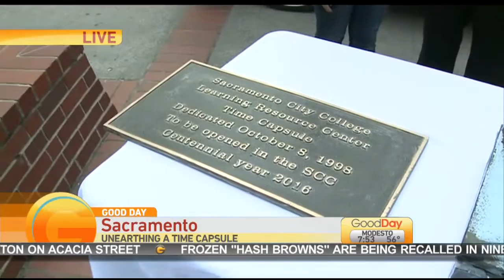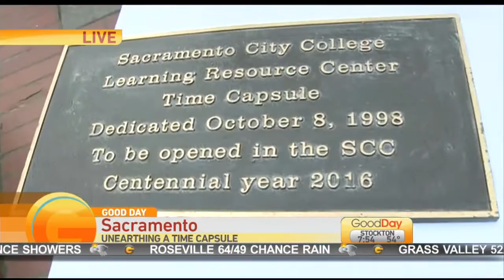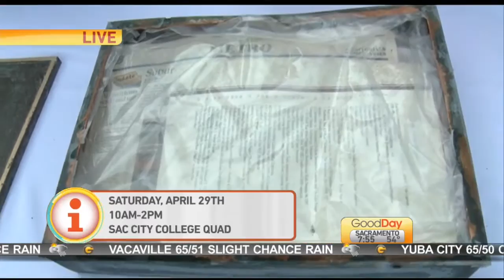Sac City Time Capsule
Nha is at Sacramento City College where they are digging up a time capsule that was buried one hundred year ago!